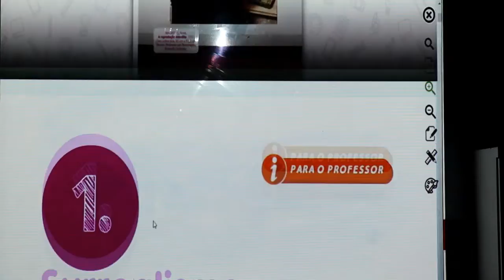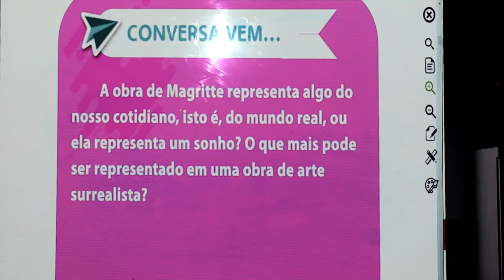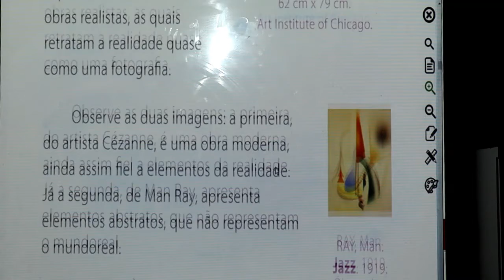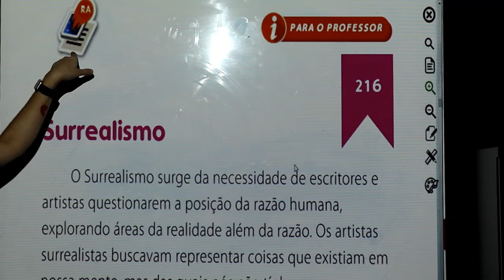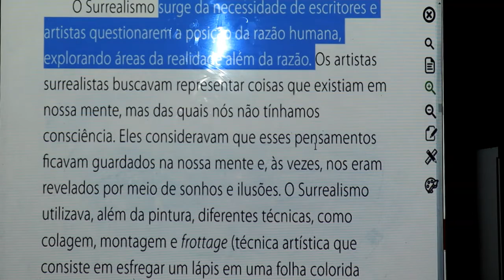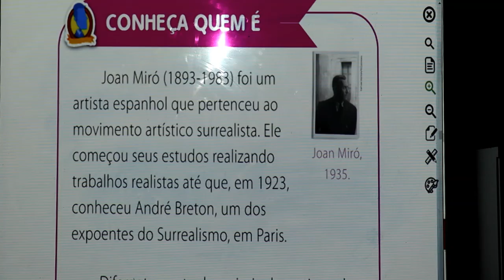ARTE - 5º ANO - 30/10/2020